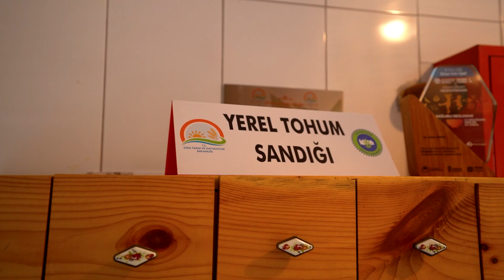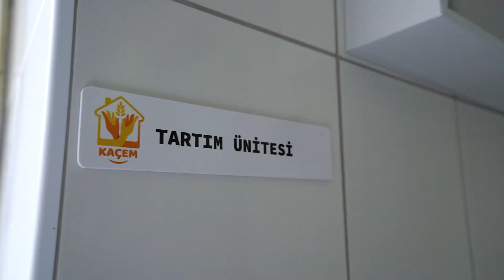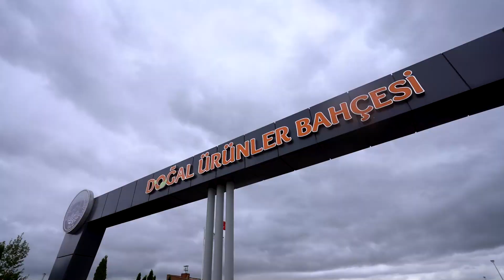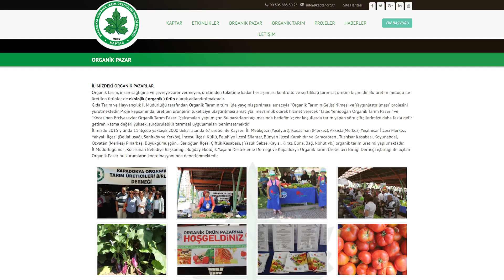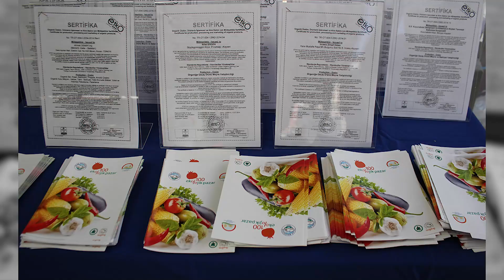15. Sezon Fark Yaratanlar | Yeşim Bekyürek | KAPTAR | Uzun Versiyon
Çiftçi bir ailenin çocuğu olarak Ankara’da dünyaya gelen Yeşim Bekyürek, İzmir’de geçirdiği çocukluğunda her yaz tarlada, bahçede çalışarak hem tarımla hem de hayvanlarla bağını güçlendirdi. Üniversitede Bitki Koruma bölümü mezunu olup entomoloji yani böcek bilimi alanında doktora yapan Yeşim, önce Kars’ta çalışmalarına başladı ardından Kayseri’ye atanarak çalışmalarını sürdürdü. 20 yıl boyunca Kayseri’de konvansiyonel tarımla ilgili çalışmalar yürüten Bekyürek, bugün Tarım ve Orman Bakanlığı bünyesinde göreve devam ediyor.

Çalışma hayatının büyük bir kısmı tarım arazilerinde geçen Yeşim Bekyürek, organik tarımla ilgili kendisine danışmak isteyen bir üretici aile sayesinde organik tarımla ilgilenmeye başladı. Kendini bu alanda geliştirmek için çok sayıda eğitime katıldıktan sonra 2009 yılında kendisi gibi organik tarıma ilgi duyan kişilerle birlikte Kapadokya Organik Tarım Üreticileri Birliği Derneği (KAPTAR)’ı kurdu. Tarım ve Orman Bakanlığı ve Kayseri Büyükşehir Belediyesi’nin destekleriyle çiftçi eğitimleri, organik ürünlerin satışı için pazar ve stant kurulması gibi faaliyetlerine devam eden dernek, kadın üreticilerin de çalışmalara dahil olmasını hedefledi.

Çalışmalarına halihazırda organik tarım uygulamalarına benzer adımları takip eden ve yerel tohumlarla üretim yapan Karahıdır Köyü’nde başladı. İlk temasını muhtar ile kuran Yeşim, ardından organik tarım denemesi yapmak isteyen üretici aileleri ikna etti. 2013 yılından bu yana ise organik tarım ile sertifikalı ürün üreten üreticilerle tüketicileri Kocasinan Belediyesi iş birliği ile bir araya getirdikleri pazar ise Türkiye’de aralıksız faaliyet gösteren, tek sezonluk organik pazar. Her sene ağustos - kasım ayları arasında açılan pazarda toplumsal cinsiyet eşitliği de ön planda. Her üreticinin ailesindeki en az bir kadın ile pazara katılma şartı bulunuyor. 11 yıldır süren pazarda bugüne kadar 1.5 milyon kg sertifikalı organik sebze ve meyve satılmasını ve üreticilerin 10 milyon TL’ye yakın ciro elde etmelerini sağladı.

Organik tarım sertifikası almak isteyen çiftçiler için yönlendirme ve aracılık desteği de sunan dernek, bir yandan da 2017 yılında kurdukları ve Kayseri Büyükşehir Belediyesi ortaklığında gerçekleştirilen Doğal Ürünler Bahçesi isimli projeyle dileyenlerin organik tarım denemesi yapabildiği alanlar oluşturdu. Bu bahçede çalışmalar yapmak isteyen kişileri de eğiten dernek ardından bünyesindeki kadın çiftçilerin 2018 yılında Kadın Çiftçiler Ekolojik Eğitim ve Üretim Merkezi (KAÇEM) Kooperatifi’ni kurmasına öncülük etti. Organik tarım yolculuğuna birlikte çıktığı kadınların şimdilerde ürettikleri ürünleri alıcıya ulaştırabildikleri üretim alanlarının yanı sıra kadınları satış, paketleme gibi farklı eğitimlerle de desteklemeye devam ediyorlar.

Organik tarımın eğitim politikalarında yer alması gerektiğini ve temiz gıdaya erişimin herkesin hakkı olduğunu savunan Yeşim Bekyürek, Kapadokya Organik Tarım Üreticileri Birliği Derneği ile 8 üretici aile ve 80 dekarda başladıkları çalışmalar şimdilerde 34 üretici aile ve 700 dekar alanda devam ediyor. Yeşim, yaptığı çalışmalar sayesinde hem kırsal kalkınmaya katkıda bulunuyor hem de kadınların organik tarımda söz sahibi olması için çalışarak fark yaratmaya devam ediyor.